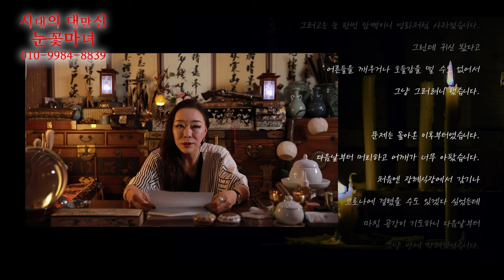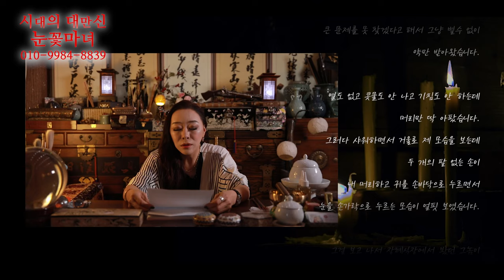[눈꽃마녀 공포라디오👻] Ep.31｜천신제자 눈꽃마녀